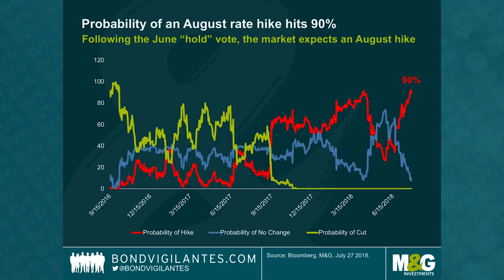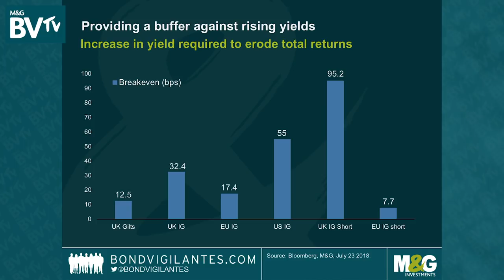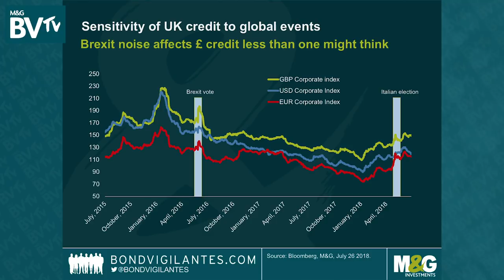BVTV: Will BoE deliver?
In a busy week for central banks, attention will turn on Thursday to whether the Bank of England finally delivers a 25bp hike, having confounded expectations at its last meeting.
Should this prove the case, what impact will it have on the various parts of the UK bond market? I’m joined this week by Matthew Russell, who shares his thoughts on how a rise will affect markets, and whether sterling credit is properly reflecting concerns around Brexit.
Watch BVTV to hear more.